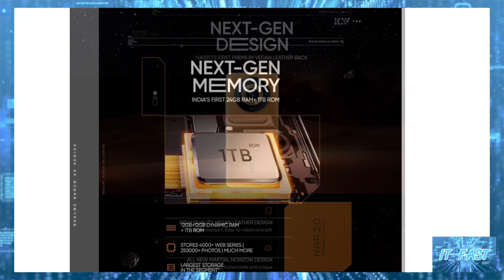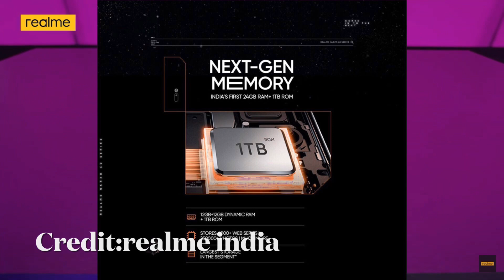เผยข้อมูล realme Narzo 60 Pro จะมีความจุสูงสุด RAM 12GB และ ROM 1TB